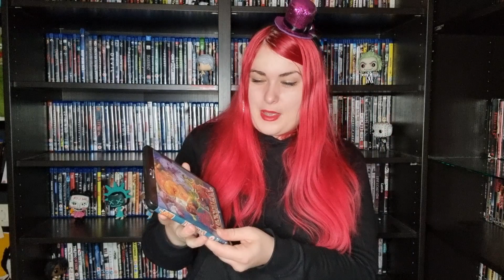FUNNY MAN (Simon Sprackling, 1994) - Jester Horror Movie Review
Send in the clownsm or a jester in this case! Welcome to a month filled with laughter and murder as I review movies featuring killer clowns or jesters. Today I review Funny Man (1994).

Please let me know your thoughts about Funny Man in the comments below.

Thumbnail made by Martin Gustfasson